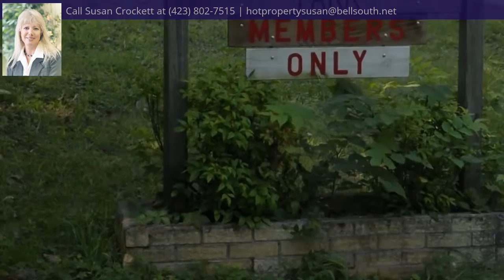lots 346 & Spruce Drive Dr, Spring City, TN 37381 - MLS #20173225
Property Description
Five lots for the price of One!! This lovely wooded property offers privacy and seclusion with seasonal Watts Bar/Tennessee River main channel lake views, 2 accessible roads and It comes with Lakewood Village Association Lake access just down the road. (You must pay $35 annually to be a member to use lake access area.) There are several FREE public boat ramps within just 5 miles along with several marina's to enjoy restaurants and dining by boat. This is a must see!!